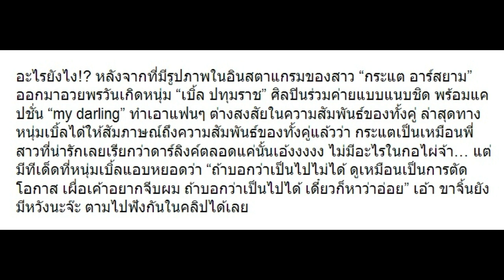“เบิ้ล ปทุมราช” ล่าสุดพูดแล้ว! ความสัมพันธ์กับ “กระแต” คืออะไร!!